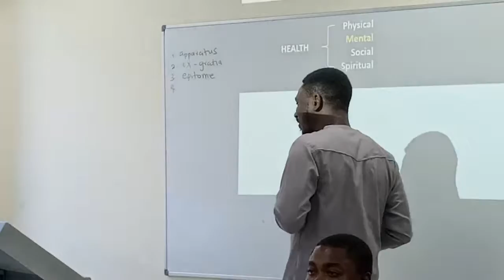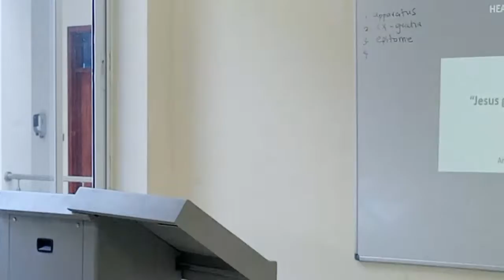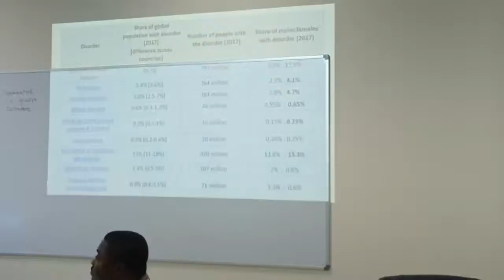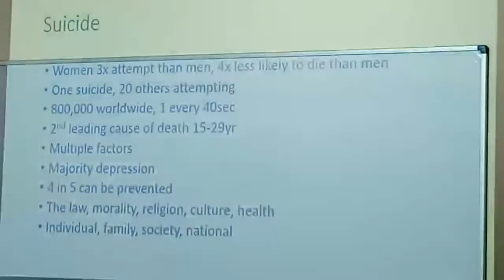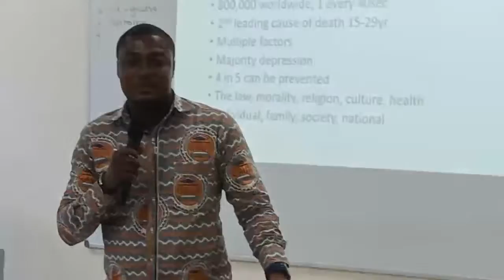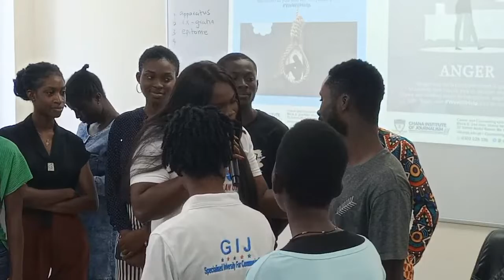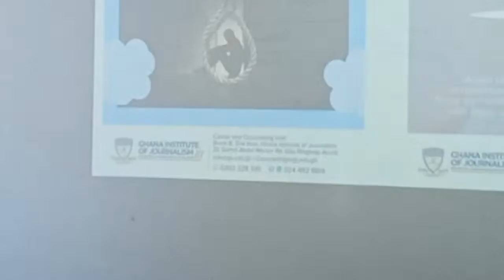Taking Care Of Our Mental Health; Suicide Is Not An Option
Live from GIJ NORTH DZORWULU.  Students go through a lot, personally, socially and academically. These experiences need to be given the needed attention.

In order to be psychologically and physically sound to excel in academic and social lives,let's interact with counsellor Godfred Arko Osei.